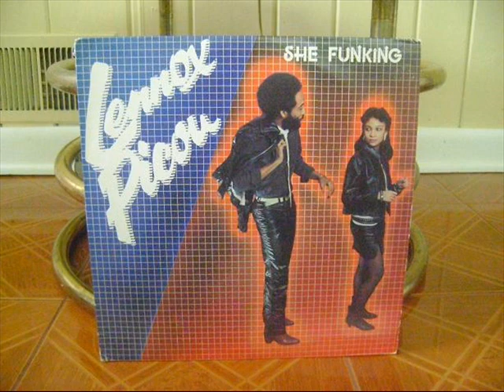Daphne - Lennox Picou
Daphne
Lennox Picou
Arranged by Eddie Quarless
She Funking
Supertronics
T&T 1983